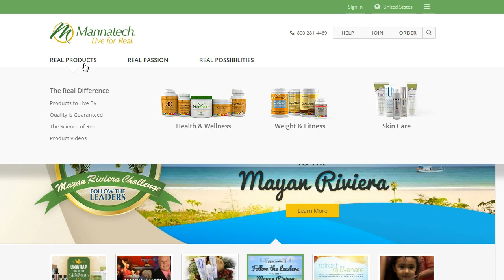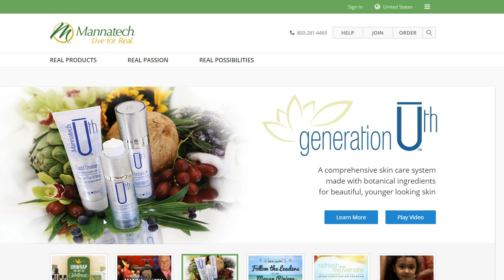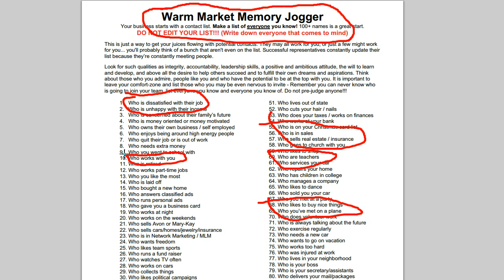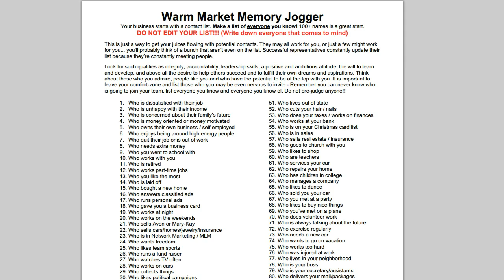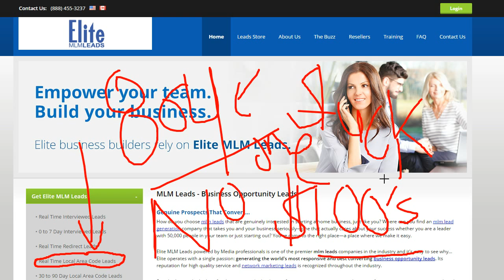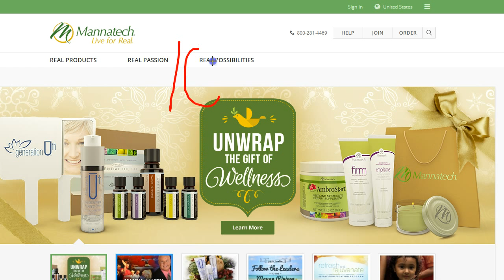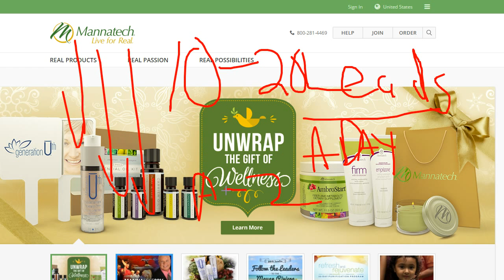Is Mannatech Scam True? The BIG Problem With Mannatech Reviews & The Mannatech Videos Review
You probably landed on this page because you are either already in Mannatech or you are checking out Mannatech Videos to see if its business and product are legitimate.

You may be wondering What is Mannatech, or heard something about a Mannatech Scam, or you are looking for Mannatech or Mannatech Reviews and overall looking for more info on What is the Mannatech opportunity and Mannatech products.

Well to answer the question of What is Mannatech...it is a great way to make money from home. What is Mannatech is a great question, but what is the #1 problem with Mannatech & why there are Mannatech Scam rumors is another great question to be answered.

When looking at Mannatech Reviews please keep in mind that there is One Major Problem which we will discuss in this video. Also, don't forget to check out This FREE Training Video On How to Generate An Endless Amount of Leads and Sales for Your Mannatech Business

Don't forget to check out This FREE Training Video On How to Generate An Endless Amount of Leads and Sales for Your Mannatech Business

Income search terms:

Mannatech
Mannatech scam
Mannatech reviews
Mannatech review
Mannatech leads
leads for mannatech
Mannatech leaders
Mannatech marketing
Mannatech comp plan
Mannatech products
Mannatech videos
Mannatech mlm